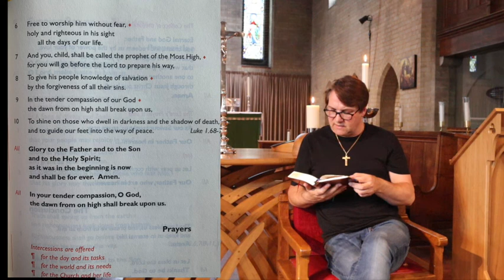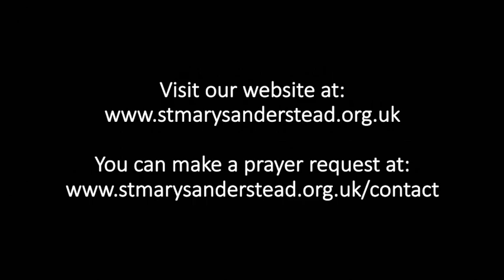Morning Prayers | 11th August 2020